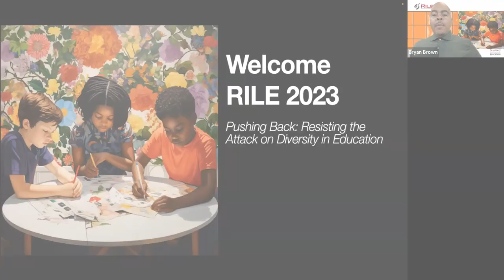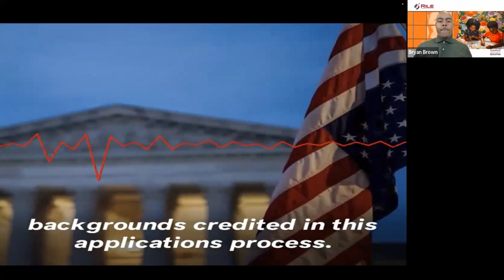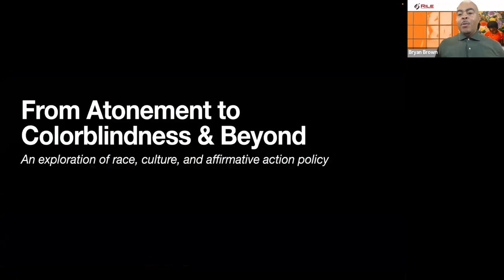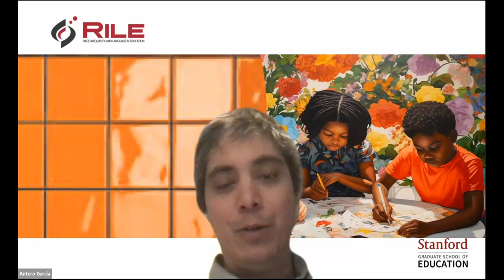A Historical Amnesia: From Atonement to Colorblind (Affirmative Action)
RILE Fall Conference 2023 – Day 1
Pushing Back: Resisting the Attacks on Race & Diversity in Education

The annual conference on Race, Inequality, and Language in Education brings together local, national, and international scholars to share their research and to elevate the work of Stanford GSE faculty and students.

Our 2023 conference will take place from Thursday, October 12th to Sat, October 14th.

Featuring:

Dr. Uma Jayakumar

Dr. Uma Jayakumar is an Associate Professor in the Graduate School of Education at University of California, Riverside. Her scholarship and teaching address racial justice and policy issues in higher education, with a focus on how institutional environments such as campus climates and cultures shape college access and outcomes and how students' experience and resist barriers to inclusive engagement.

Dr. Zeus Leonardo

Dr. Zeus Leonardo is a Professor in the School of Education at University of California, Berkeley and has published numerous articles and book chapters on critical social thought in education. Among other books, he is the author of Race Frameworks and Edward Said and Education. His articles have appeared in Educational Researcher; Race, Ethnicity, and Education; and Educational Philosophy and Theory. Some of his essays include: "Critical Social Theory and Transformative Knowledge," "The Souls of White Folk," and "The Color of Supremacy."  His current research interests involve the study of ideologies and discourses in education with respect to change.